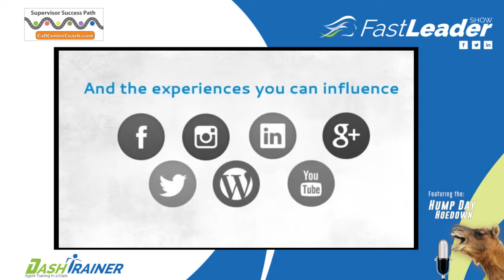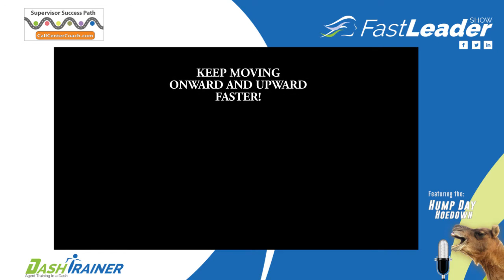Charles Conn | Bulletproof Problem Solving | Future Skills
Charles Conn used a really simple tool to solve the problems for a company with thousands of employees. It was this humble beginning which now finds Charles on a quest to solve the problems of the world.

And finally, Charles is now applying his problem-solving models to deep science, working as CEO of Oxford Sciences Innovation, the £600m venture firm founded in partnership with Oxford to develop its advanced technology ideas.